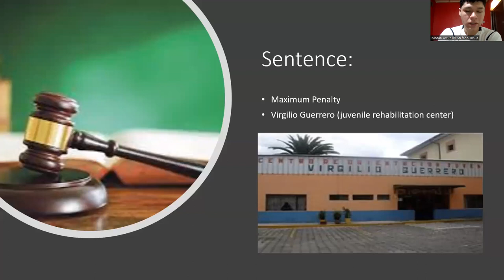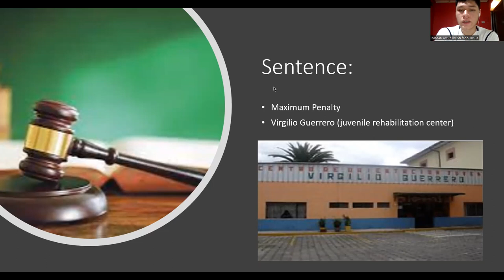Juan Fernando Hermosa (SERIAL KILLER)